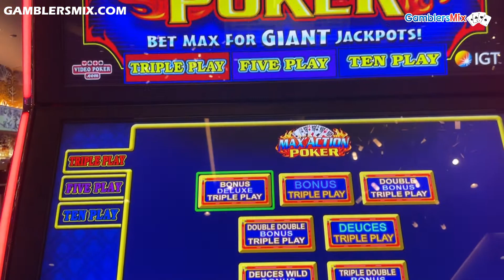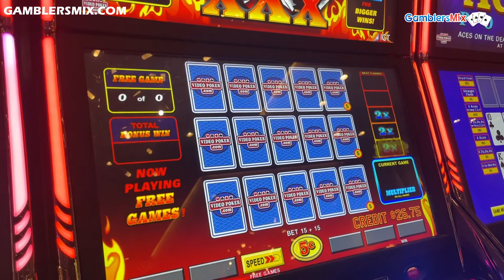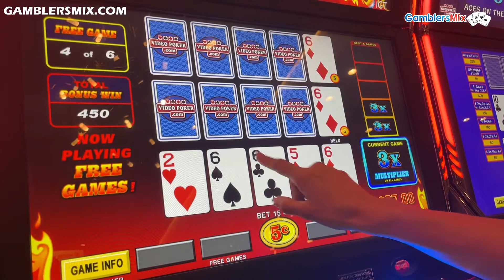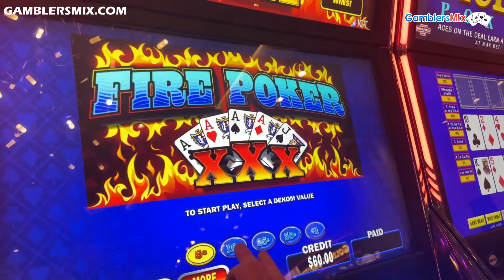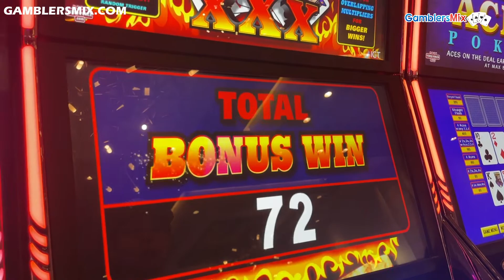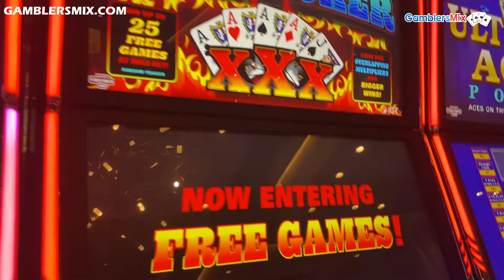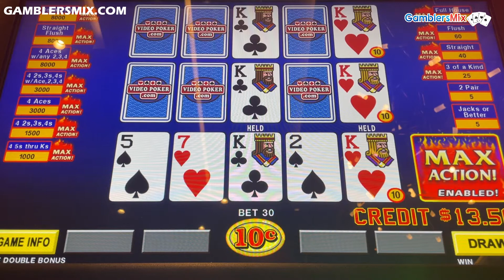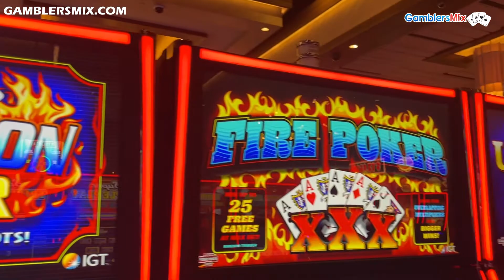Max Action and Fire Poker Side by Side Video Poker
Plenty of Action and Free Games playing Video Poker at Palms Casino Las Vegas.